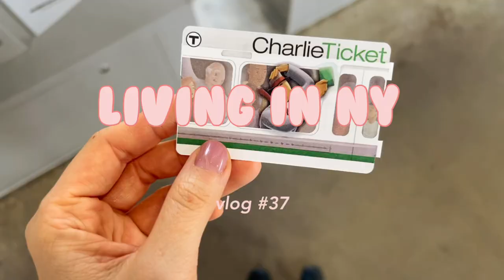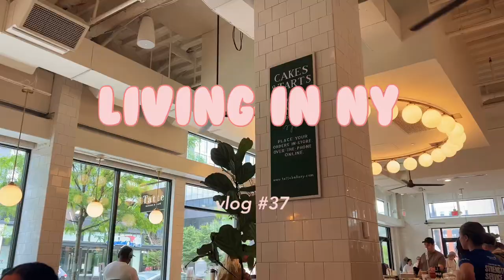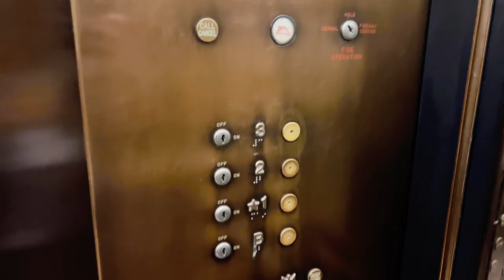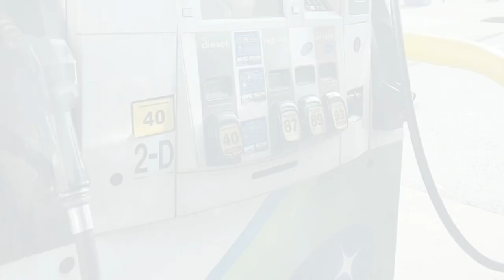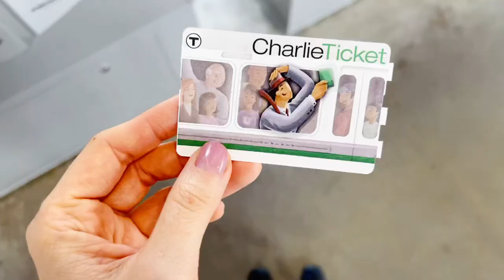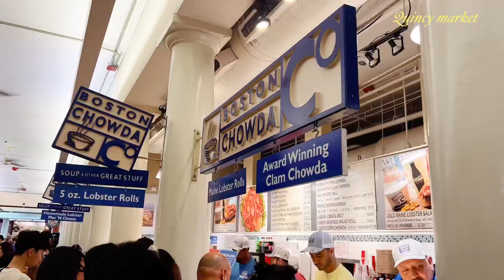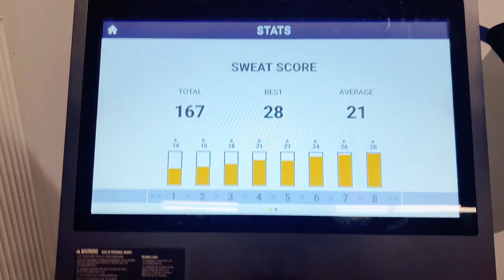뉴욕vlog🗽뉴포트& 보스턴 여행🇺🇸 메모리얼 데이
안녕하세요!

오늘은 메모리얼 데이에 다녀온 보스턴&뉴포트 여행기를 담아보았어요.

[Spots]

Boston
📍The Row Hotel at Assembly Row, Autograph Collection: 360 Foley St, Somerville, MA 02145
📍Quincy Market: 206 S Market St, Boston, MA 02109
📍Boston Common: 139 Tremont St, Boston, MA 02111
📍Newbury Street: Boston, MA
📍RH Boston | The Gallery at the Historic Museum of Natural History: 234 Berkeley St, Boston, MA 02116
📍Tatte Bakery & Cafe | Assembly Row: 305 Assembly Row, Somerville, MA 02145
📍Charles River view at Killian Court of MIT: 222 Memorial Dr, Cambridge, MA 02139